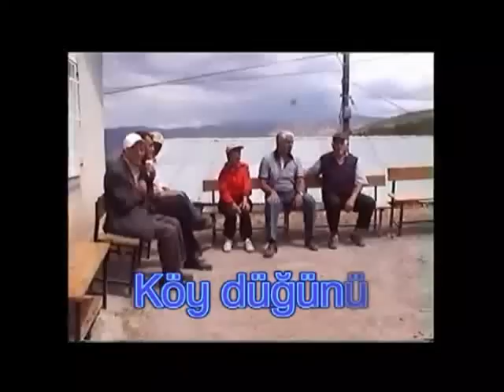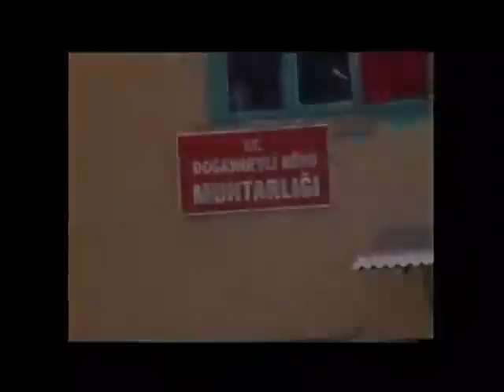DOĞANBEYLİ KÖYÜ düğün